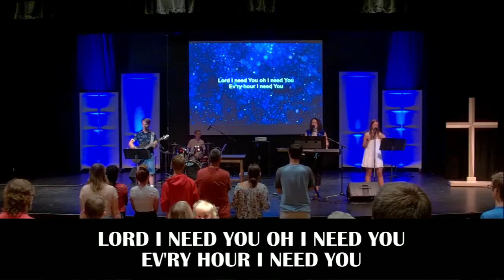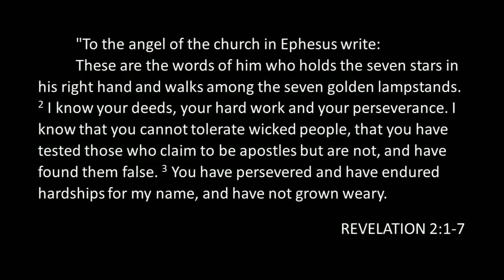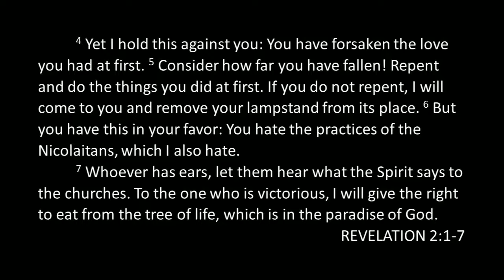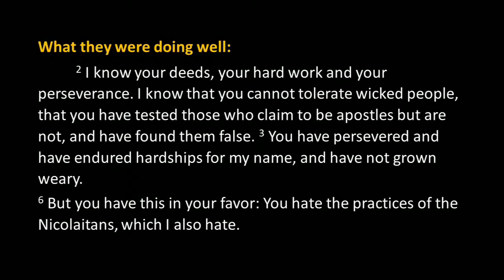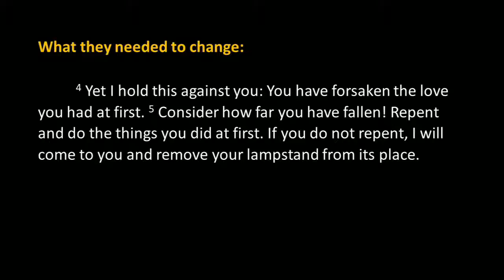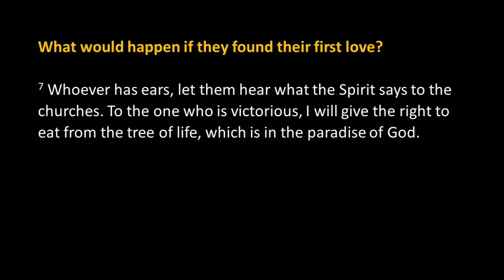Revelation Series #4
Revelation - 1st Letter - Ephesus